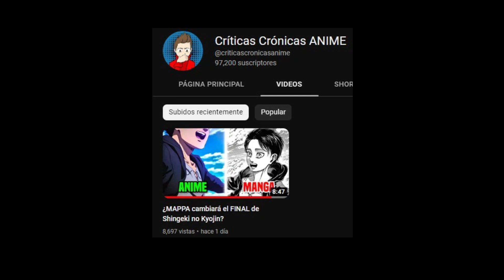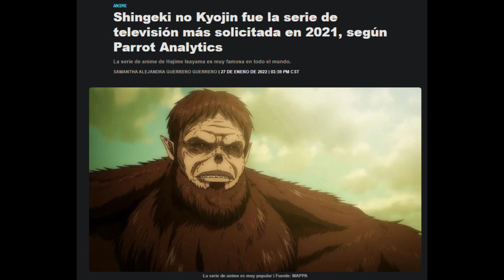NO Cambiarán El Final Y Es IMPOSIBLE Una Secuela De Shingeki no Kyojin - Isayama A Hablado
Isayama lo deja en claro, no cambiaría nada en base a las críticas de la gente y Attack on Titan es una obra completamente terminada.